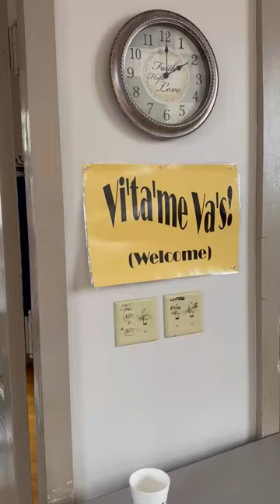Cuba, Kansas has a Rocking Chair Marathon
In the tiny Czech community of Cuba, the 'Rock-A-Thon' is a tradition. We’re Flatland, a destination for those who share boundless curiosity, home of curiousKC, and the digital platform of Kansas City PBS.